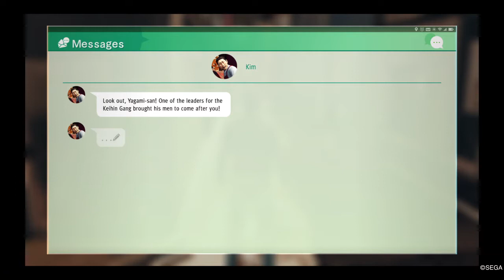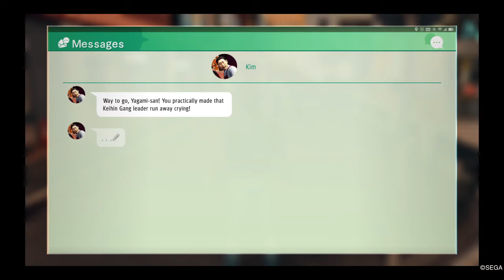Silver Plays Judgement Episode 45 (No Commentary)